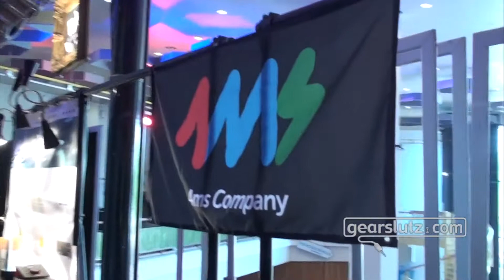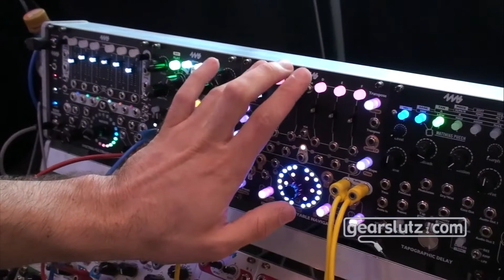4MS Spherical Wavetable Navigator - Gearsltuz @ Superbooth 2018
4MS shows us their impressive Spherical Wavetable Navigator!